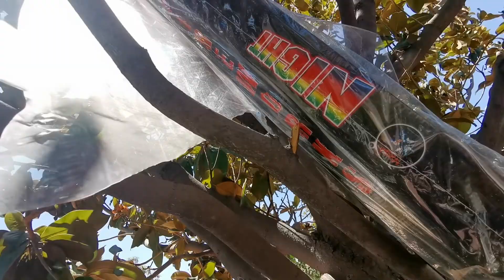无家可归者的帐篷，美國加利福尼亞，環遊世界Around The World 走遍美國